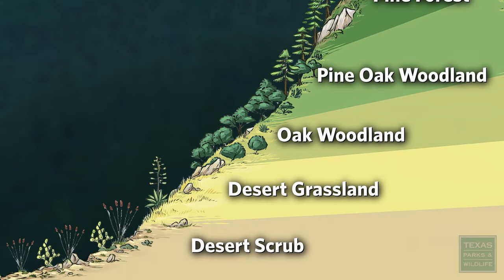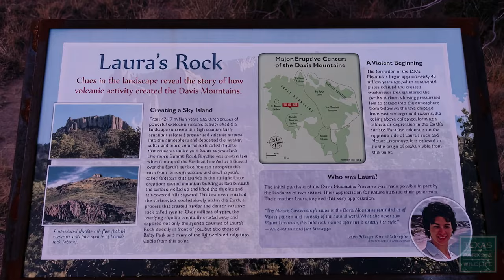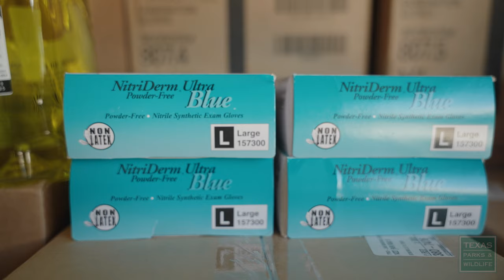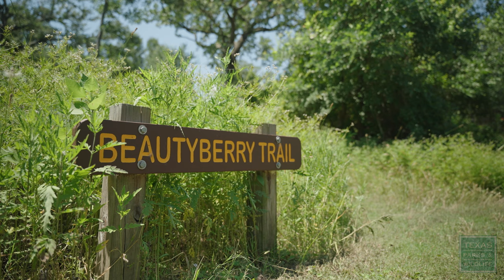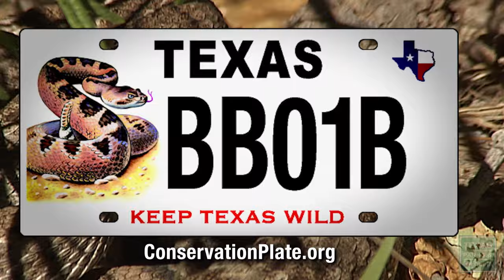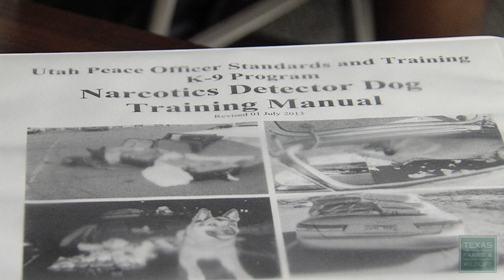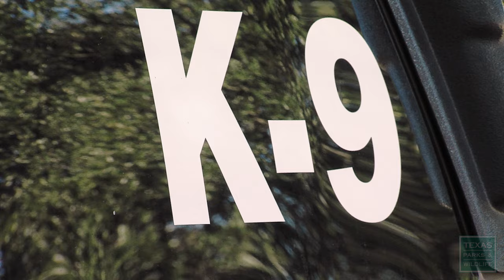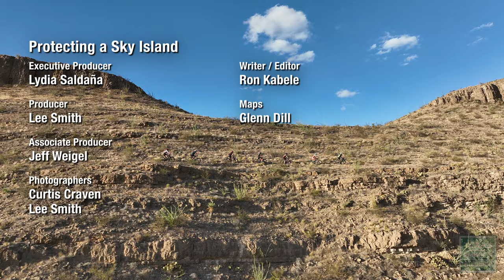PBS Show - Fishing Tradition, Sky Island & Park Provider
Episode 18, Season 39 of Texas Parks & Wildlife, a weekly PBS series about the great outdoors. Follow an angler fishing for dinner and sport in Trinity Bay. The Nature Conservancy has led a 30-year effort to protect tracts of land high in the Davis Mountains. From fleets of trucks to tons of toilet paper, it takes a massive amount of equipment and supplies to keep our state parks running and ready for visitors.

Cindy "Sid" Nguyen, Fishing Tradition - 1:20
Fishing for dinner and sport in Trinity Bay is what she loves. Cindy is a committed angler from Houston who finds connection to her family and cultural heritage through the sport of fishing and cooking what she catches with friends.

Protecting a Sky Island - 6:33
The Davis Mountains in far West Texas harbor a high-elevation ecosystem that is home to myriad wildlife species. The Nature Conservancy has led a 30-year effort to protect tracts of land that will forever protect this unique sky island.

Judy Ahrens, Purchasing Manager - 11:39
From fleets of trucks to tons of toilet paper, it takes a massive amount of equipment and supplies to keep our state parks running and ready for visitors. While you soak in the beauty of nature, behind the scenes there are people working diligently every day to make sure each state park has what it needs to give you a wonderful park experience. Purchasing Manager Judy Ahrens is one of those unsung heroes at Texas Parks and Wildlife.

K-9 Wardens, A Nose for the Job - 15:23
Game Wardens do a lot of varied tasks with a wide variety of tools. One of their tools has a fuzzy face and four legs. Meet the Texas Game Warden K-9’s. Searching for hidden game, weapons, missing people, or playing with a tennis ball, it’s all in day’s work for these canine commissioned Texas Game Wardens.

Biking on the Franklin Mountains: Postcard From Texas - 24:34
Take a ride down the trail at Franklin Mountains State Park.

Chapters:
Intro - 00:00
Cindy "Sid" Nguyen - 1:20
Protecting Davis Mountains - 6:33
Judy Ahrens - 11:39
K-9 Wardens - 15:23
Biking Franklin Mountains - 24:34

Air Dates: February 4-10, 2024 & August 4-10, 2024